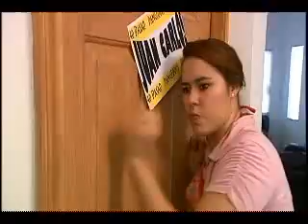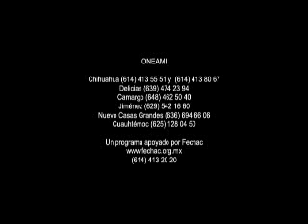ESCUELA PARA PADRES ONEAMI.flv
Vídeo introductorio de los temas que se pueden tratar en Escuela para padres Onéami